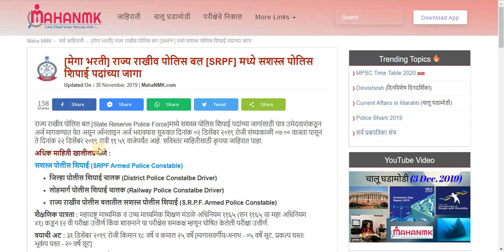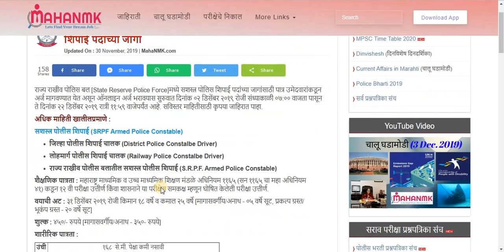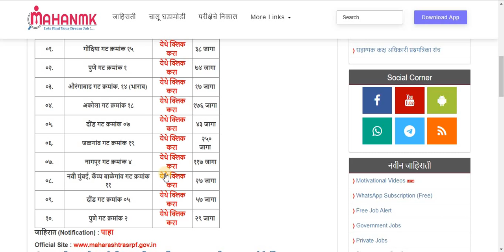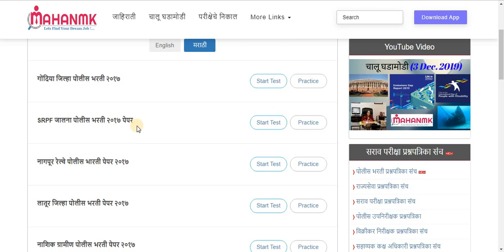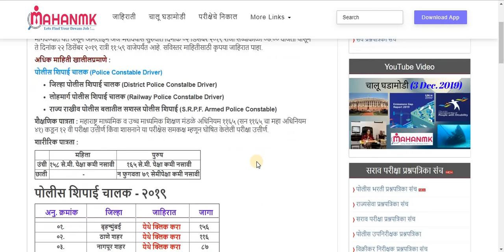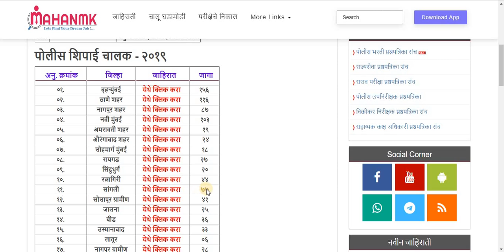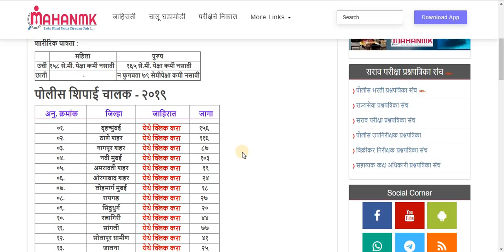पोलीस मेगा भरती - भरपूर जागा !.. हा व्हिडियो अवश्य पहा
या व्हिडियो मध्ये आम्ही आपल्याला पोलीस भरतीच्या मेगा भारतीबद्दल माहिती पुरवली आहे, हा व्हिडियो सर्वांनी अवश्य पहा आणि सर्वांपर्यंत पोहोचवा. धन्यवाद.

धन्यवाद.